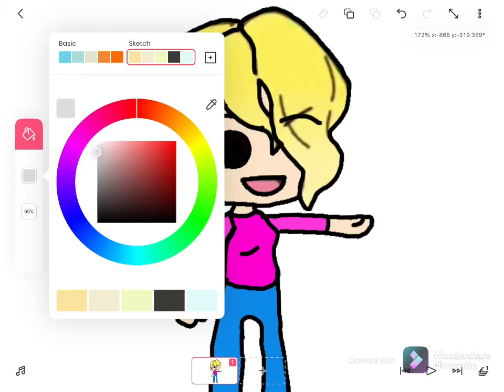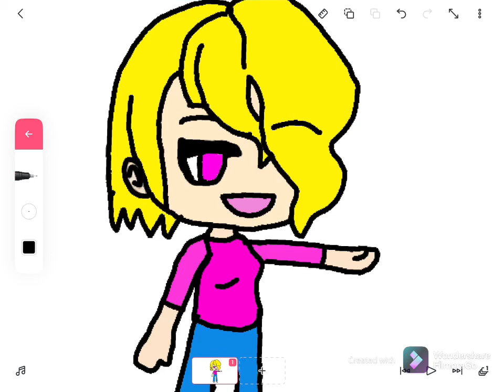Fixing Anna The Worst GACHATUBER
I did the best I could do